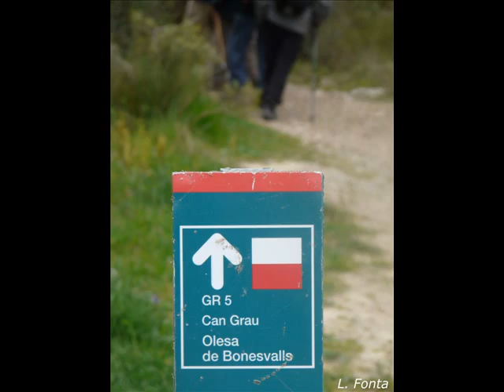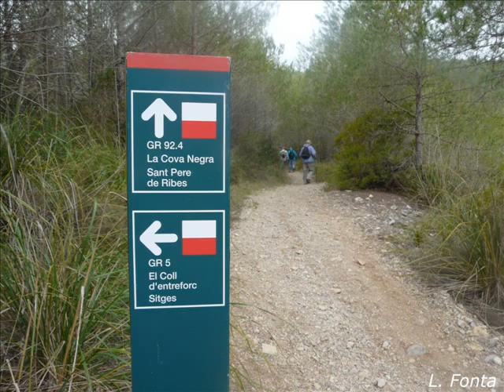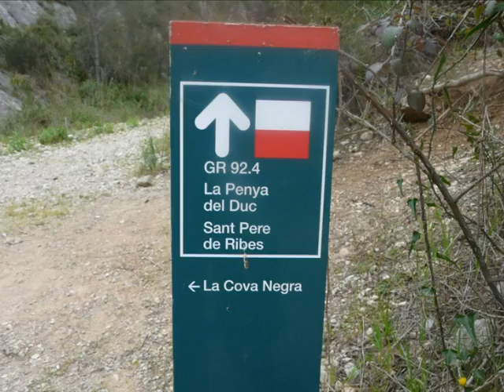Coll d'entraforc 7 d`abril del 2010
Recorregut pel Garraf